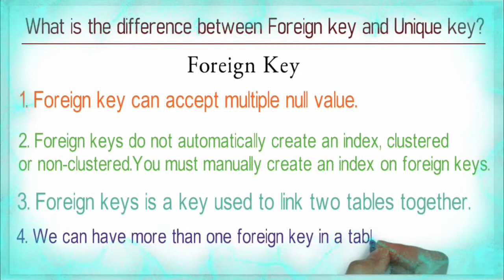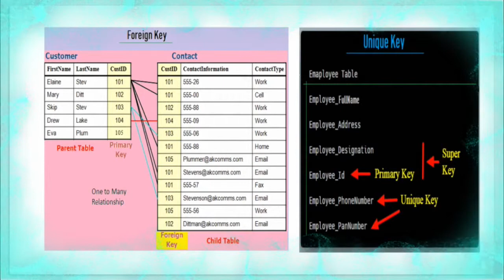22. What is the Difference Between Foreign Key and Unique key?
What is the Difference Between Foreign Key and Unique key